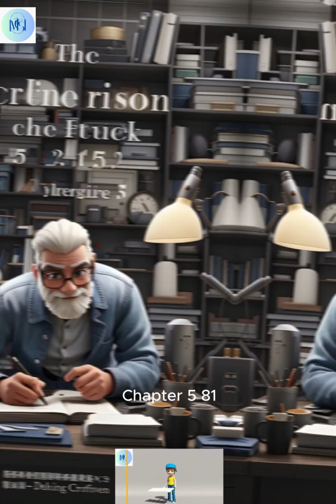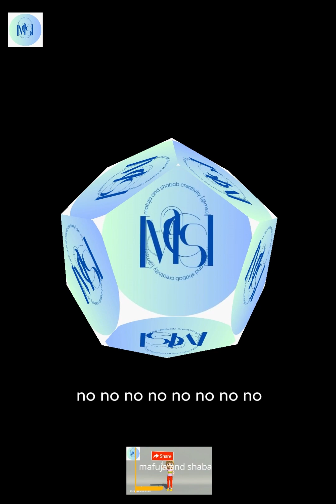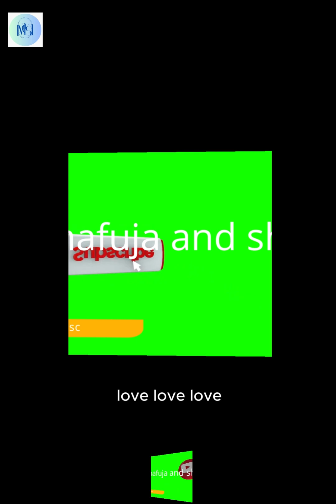An Artistic Mastery : A Tour to Constantly Learn, ?cartoon | story | videos | for childs